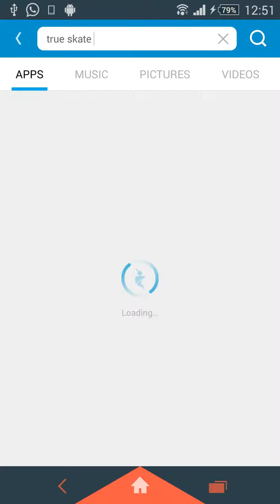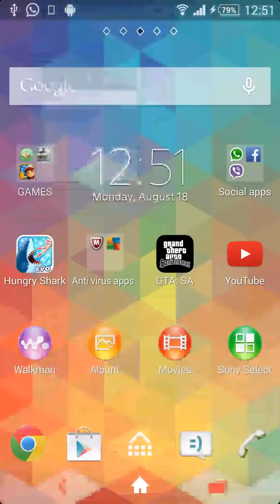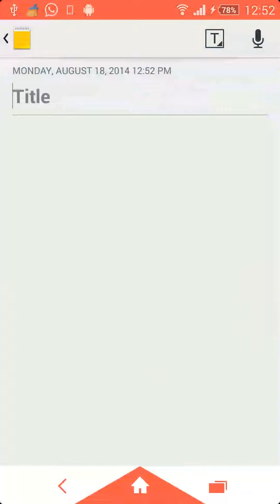True skate gamplay review and how ro get the game.